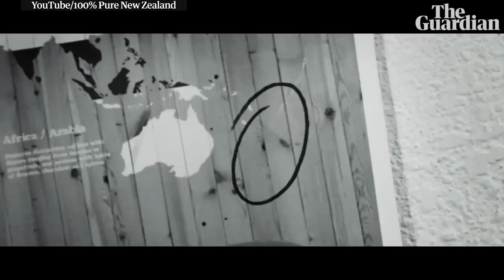Sir Peter Jackson helps fight to put New Zealand back on world maps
Comic Rhys Darby, Lord of the Rings director Sir Peter Jackson and Jacinda Ardern feature in Tourism New Zealand’s latest bid to fight the ‘conspiracy’ keeping New Zealand off world maps. It is the second commercial the tourism board has made as part of its getnzonthemap campaign